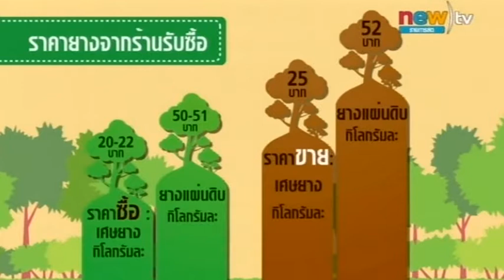รายงาน วิกฤติราคายางพารา จ ระยอง 04/09/2557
ออกอากาศเมื่อ : วันที่ 04 ก.ย. 2557
รายการ เปรี้ยงข่าวค่ำ